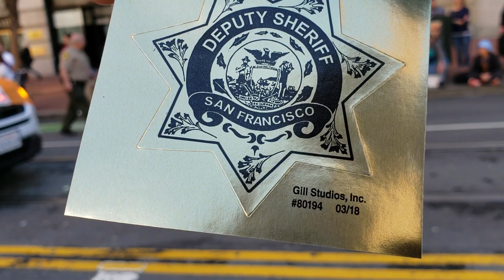（1）美国的圣帕特里克节St Patrick's Day大游行，这个节日也可以形象地称为“绿帽子节”，因为很多参加游行的人都戴着绿帽子。这节视频有旧金山的市长、两辆老版的劳斯莱斯车~